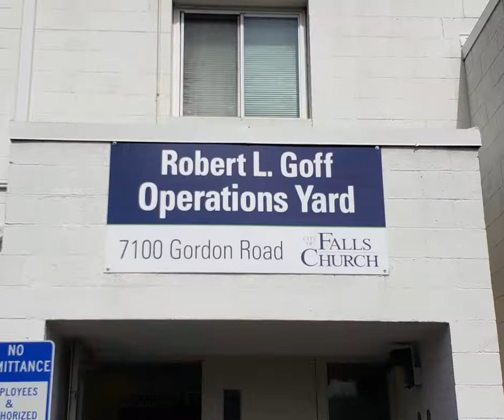Robert L. Goff Operations Yard Unveiling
On March 22, 2022, the City's property yard -- the heart and soul of the Public Works Operations Team -- was officially renamed the Robert L. Goff Operations Yard! Robert retired last year after 40 years of service to The Little City.

Read the City Council Resolution to rename the yard, adopted unanimously in September 2021